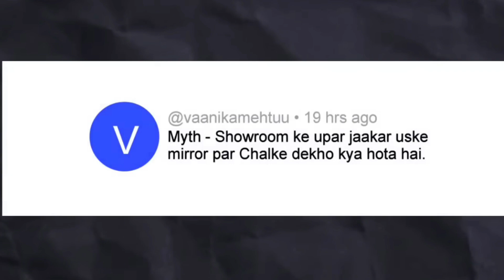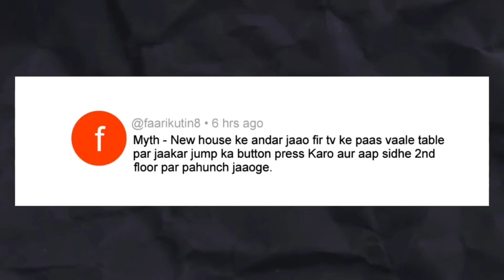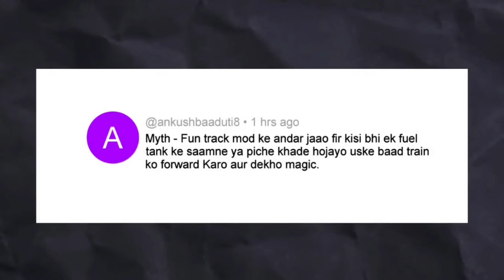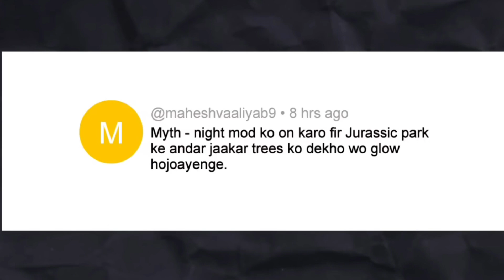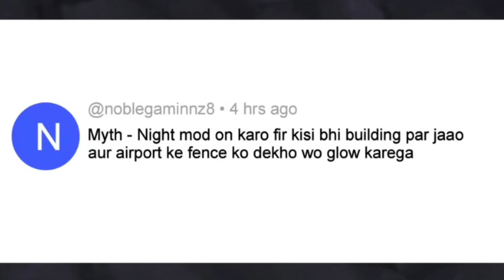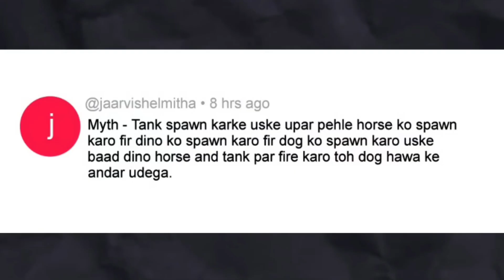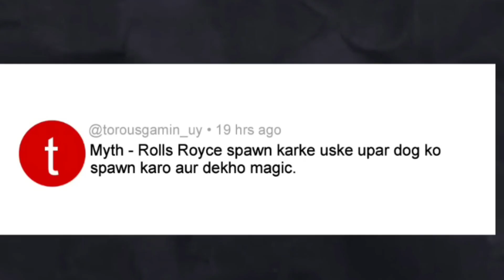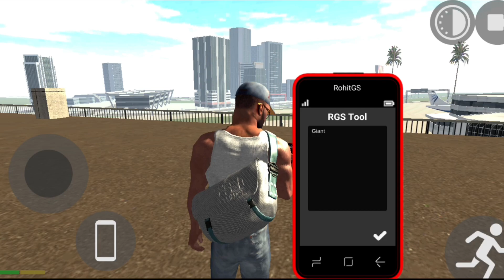Giant Man in Indian Bikes Driving 3D - Top 10 Myths #2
This video is about Top 10 Myths in the game : indian bikes driving 3d android game, i tried showing top 10 Myths  in the game Indian bikes driving 3d.

📬 Social Media Links : Soon

- Indian bikes driving 3d top 5 glitch
- Indian bikes driving 3d RGS use